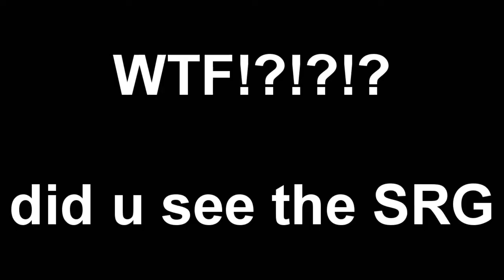Why SF Sucks!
A video showing what happens on SF in a regular Pub!

Map: Nerve_Gas